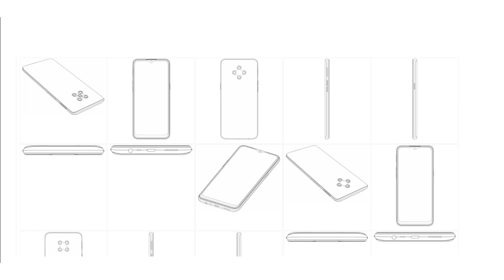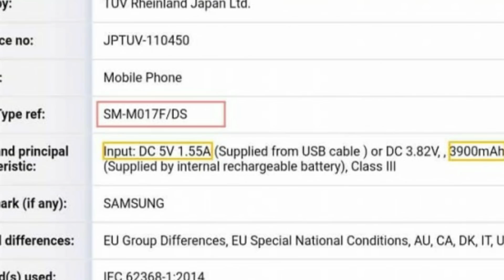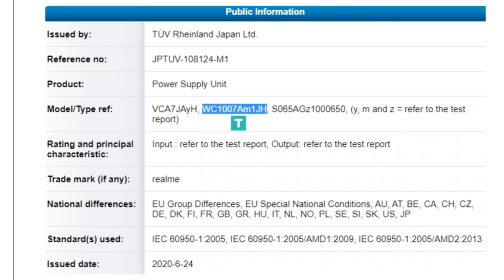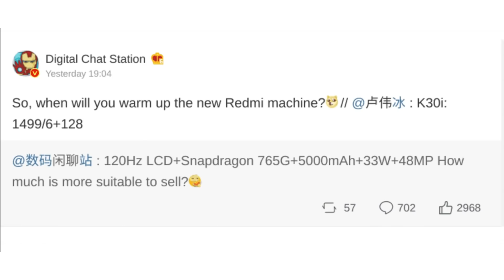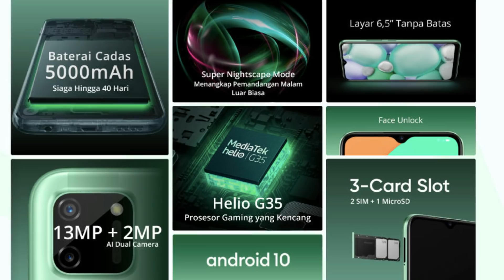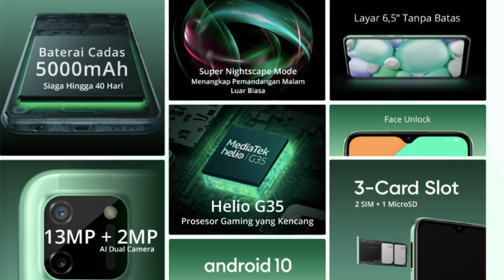Realme C11 Price,Realme 6 Price Hike,Realme New Design,Oppo Colour 7 Update,Samsung M01s Specs #164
*Note : Realme 6 Online Price Also Increased

Flipkart offer

00:00 Introduction